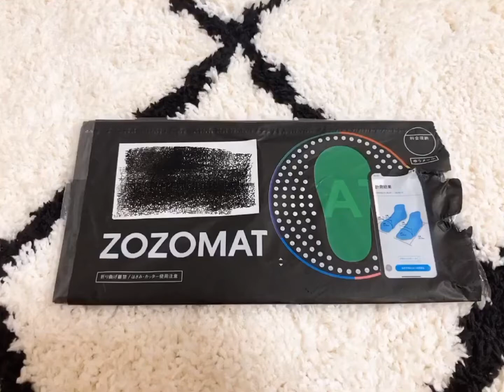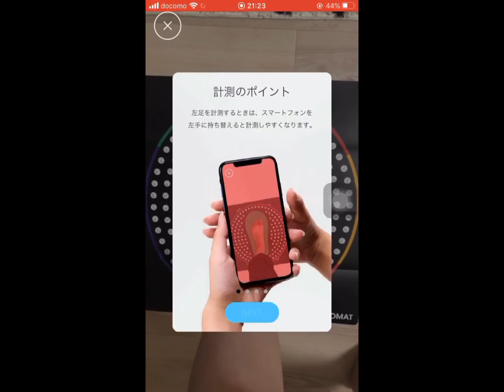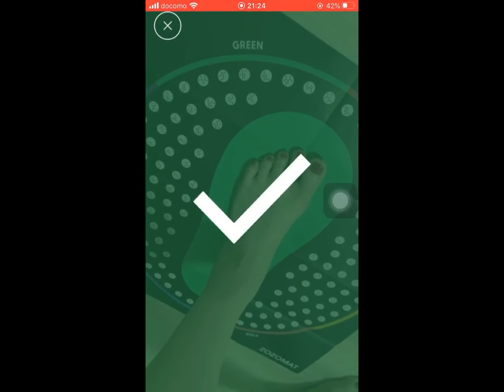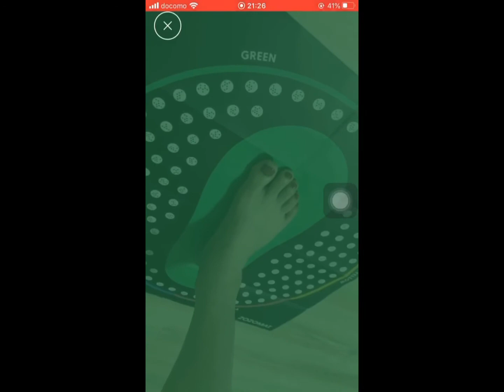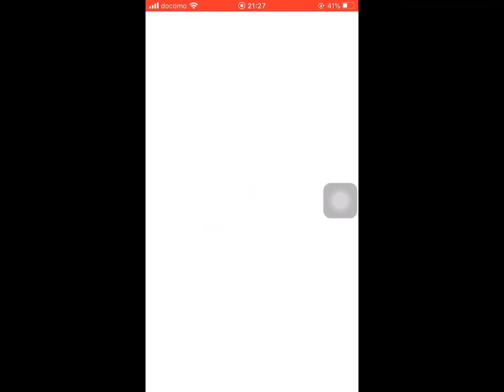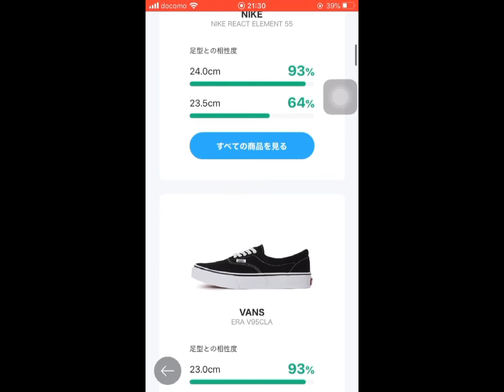[ZOZOMAT Tryout] NEW Technology | 3D 测量脚部尺寸 | 数据分析 | 鞋型推荐 | ZOZOMAT准确吗？